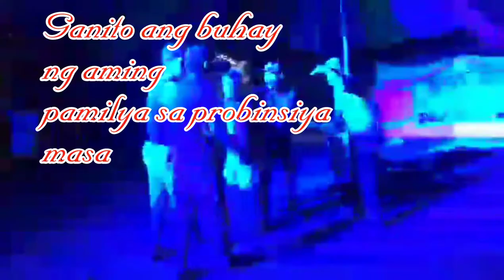Family Is Love Ang Saya Basta SamaSama Buhay sa Probinsiya|Bekai Dora'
My video content is about my Family im happy to see and watch them that they are so happy and enjoying when they have gathering